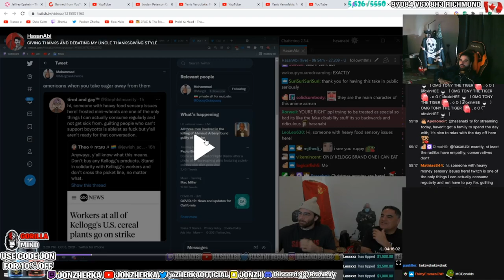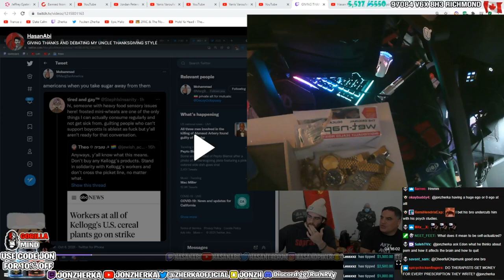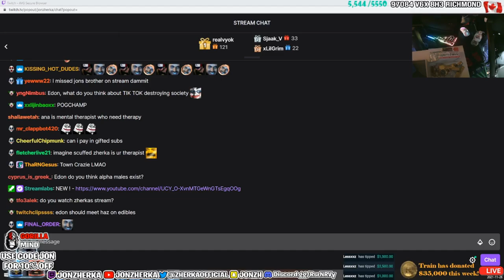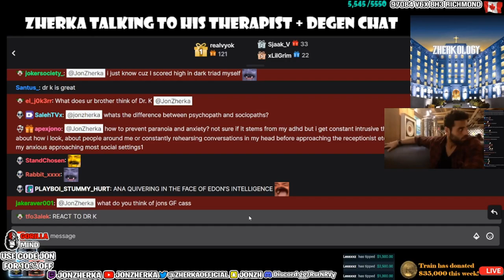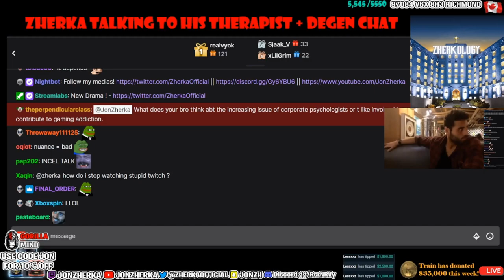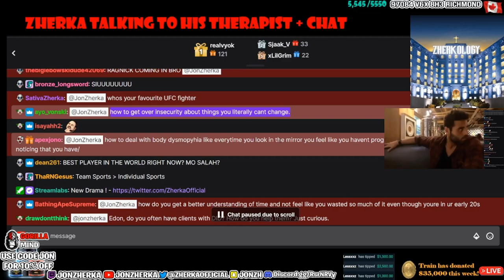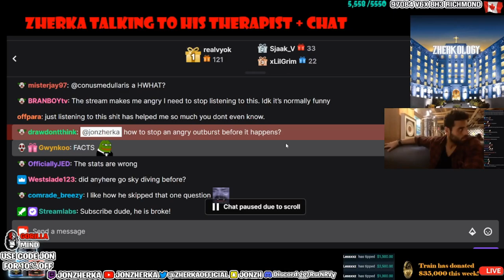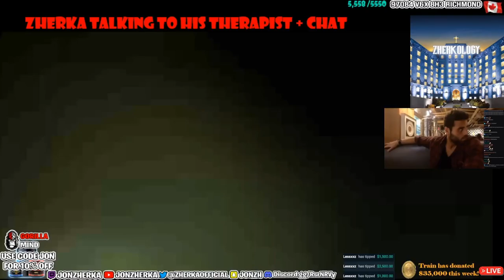JON ZHERKA RECEIVES THERAPEUTICAL ADVICE FROM HIS BROTHER WITH CHAT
FROM 11/26/2021
STREAM TITLE " No "